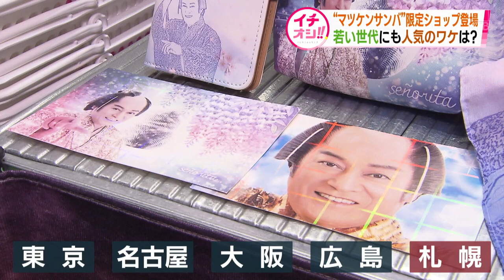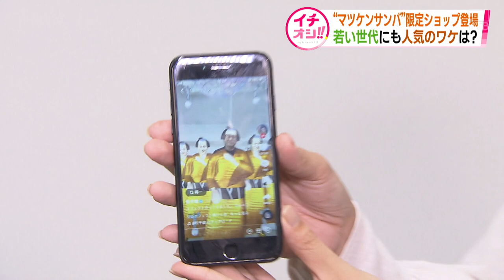PARCOでボンゴ 札幌でサンバ あのマツケンサンバのポップアップショップ 6月26日まで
俳優の松平健さんの大ヒット曲、「マツケンサンバ」の世界観が楽しめる期間限定ショップが札幌のパルコに登場しました。

2004年にリリースされ、大ヒット曲となった俳優・松平健さんの「マツケンサンバII」。
札幌にも、ミラーボールに金色の草履、キラキラの衣装が！

井元小雪記者）
「マツケンサンバポップアップショップが札幌にやってきました！オレ！」。

札幌PARCOに期間限定でオープンした「マツケンサンバポップアップショップ」。東京、名古屋、大阪、広島に次いで5カ所目の出店で、本州では入場制限がかかったほどの人気イベントです。

井元小雪記者）
「着ちゃいました。こちらマツケンサンバTシャツ。
着てるだけで元気がみなぎってくる感じがします。
そして松平健さんのイラストが描かれたロングTシャツもあるんですね。イラストでもインパクトがあります」

販売されているマツケンサンバのオリジナルグッズは全部で60種類以上！中でも一番人気なのは・・・。

井元小雪記者）
「松平さんの顔写真がついた髪留めです。留めさせていただいておりますが、どうでしょう？」。
「さらに、実用的なハンカチもあります。
これからの季節にピッタリの色合い、さらに和風のテイストで素敵ですよね」。

来場者）
「ステッカーです。
あしたから旅行に行くので、スーツケースに（貼る）」。

来場者）
「隣にいるが？テンションハイですね。
見ると本当に元気がでますね」

さらに透明なアクリル板に松平さんが印刷されている「アクリルスタンド」も特に若者に人気です。

来場者）
「どれも素敵ですよ・・・やっぱりこの3人いらっしゃるこれがいいですね」。

井本小雪記者）
「寝るときは枕元に？」。

来場者）
「いいですねぐっすり眠れそうですね」。

来場者）
「大学でよく空いた時間にマツケンサンバの動画見てたり。
楽しく見れる、見てて楽しくなるしこれからも続けてほしい」。

「マツケンサンバII」のリリースから19年。
なぜいま再びブームとなっているのでしょうか。

井元小雪記者）
「若い人たちの間で特に話題となっているのが、こちらのTikTokです」。

スマートフォン向けのサービスTikTok。
音楽に合わせるだけでだれでもマツケンサンバの世界にひたれる動画がいま人気なんです。
会場には松平健さんが実際に着用していたキラキラの衣装も展示されていてまさにマツケンサンバワールド全開です！

マツケンサンバPOPUPSHOP畠山由紀さん）
「顔もイケメンで、イケオジだし、お店にいる時に、
『マツケンサンバ』や『マツケンのAWA踊り』を
聞きながら元気をもらいながらやっている。
楽しくお仕事できているのは、マツケンさんのおかげ」。

マツケンサンバポップアップショップは札幌PARCOで6月26日（月）まで開催されています。